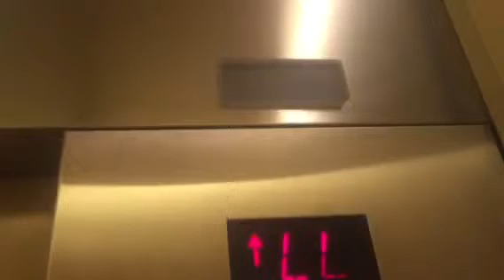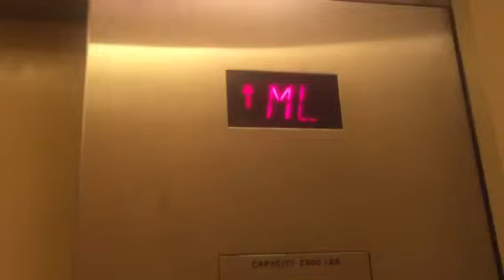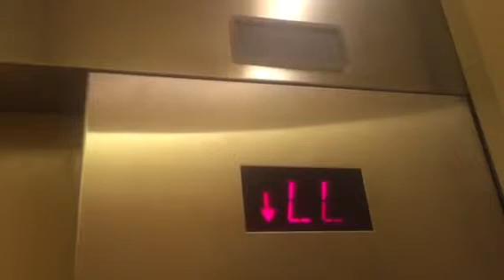Schindler 300A Hydraulic Elevator @ Lord & Taylor Bridgewater NJ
Basic but nice, typical Lord & Taylor Schindler install. I do believe that Lord and Taylor has a set contract with the Schindler Group for installs.
Installed in 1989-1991. Modded in N/A.